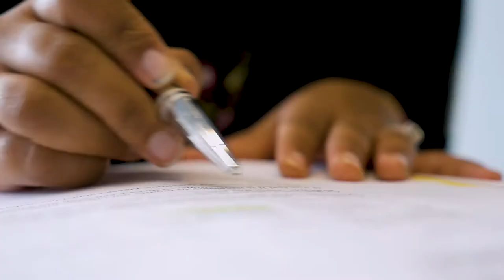Barry Law Alumni Profile - Orlando Personal Injury Attorney Avita Samaroo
Barry Law Alumni Avita Samaroo talks about her firm Samaroo Law in Orlando, FL, and what impact the law school had on her starting her own legal firm.

Samaroolaw.com
Samaroolaw.com/connect-with-us